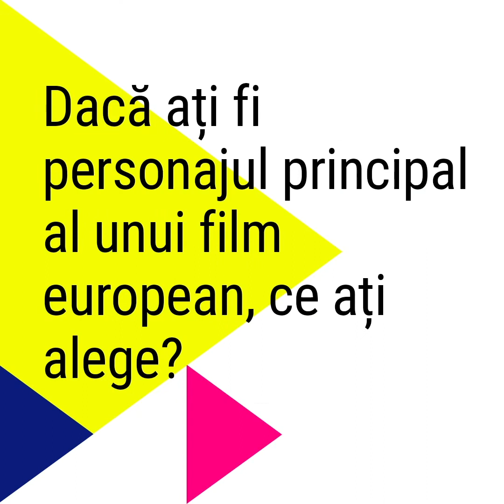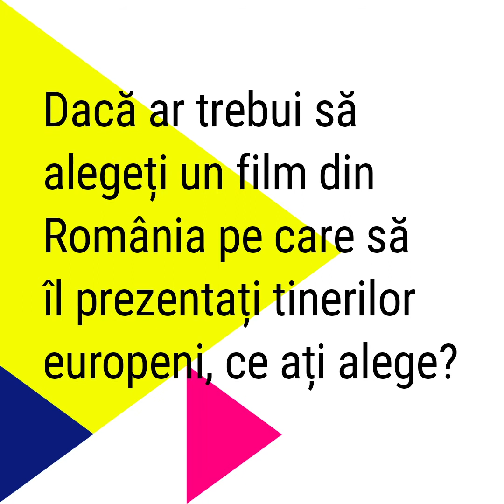Corneliu Porumboiu talks about 12:08 EAST OF BUCHAREST and his favourite films!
Film director Corneliu Porumboiu shares with us his favourite films and his memories of 12:08 EAST OF BUCHAREST.

Discover the film on europeanfilmfactory.eu